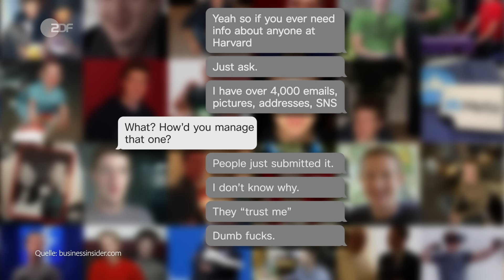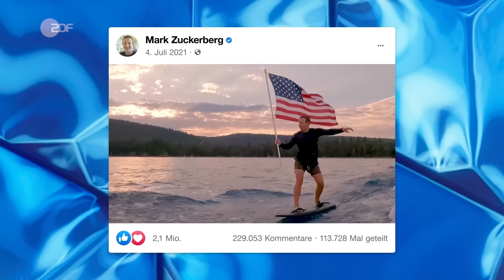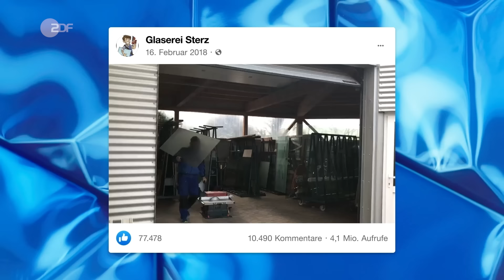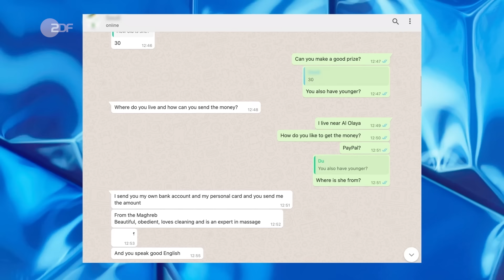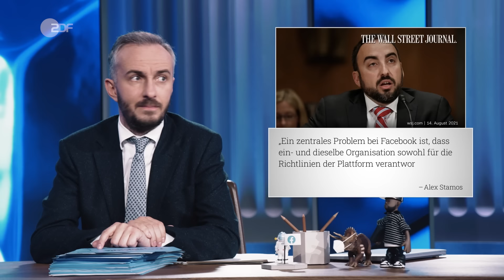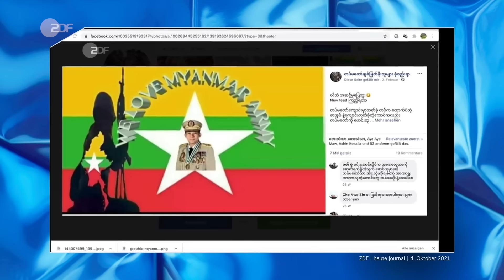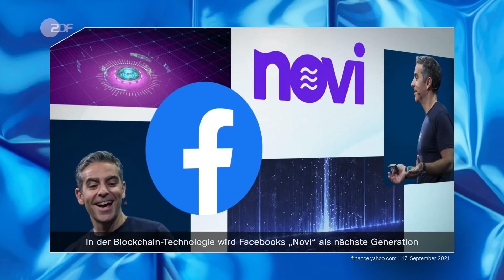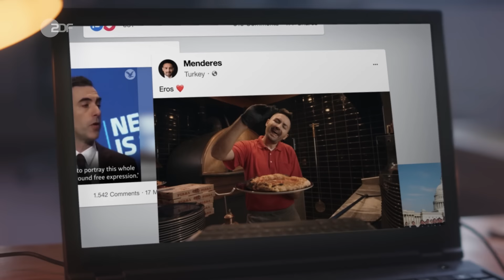Wie Facebook weltweit Demokratien zerstört | ZDF Magazin Royale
Die blaue Hölle des Internets: Facebook. Der Social Media Meta-Konzern ist das TikTok für Hässliche, das Twitter für Dumme und das Telegram für Festnetztelefonierer! Und ganz nebenbei gefährdet es die Gesundheit von Menschen, ist mitverantwortlich für Hass, Hetze, Suizide, Versklavung, Völkermorde und fackelt die Demokratien der Erde ab. Facebook, wir wissen, wo dein Auto steht!